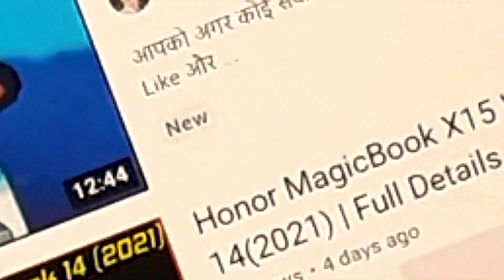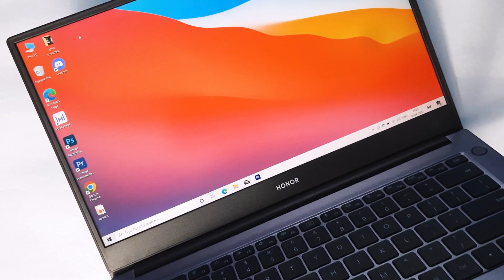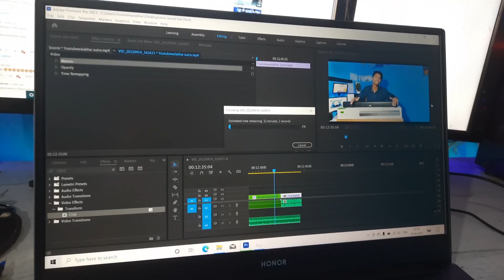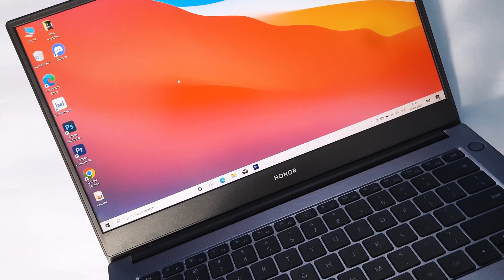My First Laptop Under 40k | HONOR MagicBook X 14 | Heating Issue | HONOR MagicBook X 15 | Unboxing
Buying Link for this X15
BEST ONE - X14
Buying links For all Components:-
Budget Motherboard
Graphics Card
Power Supply
RGB Fans

.Budget pc for PUBG & GTA 5.
Chist gaming pc
Electrobot Pc
SYNTRONIC Pc
Enter Core i7-860

.You Can Built Your own PC .
The best Motherboard with processor

Single Motherboard under 5K

Amd Risen 5 Processor (Gaming beast)

Corsair Vengeance LPX 8GB DDR4 3000 ( RAM)

Best Ram Under 5k

Best SSD Card For gaming

Asus GeForce GT 710 2GB (grafics card)

Zotac GeForce GTX 1050 Ti (grafics card)

1TB Internal Hard Drive for Desktop